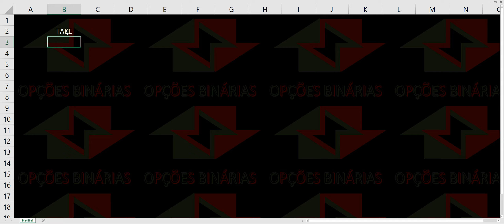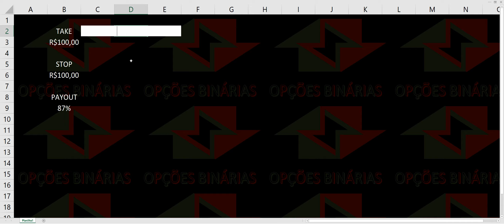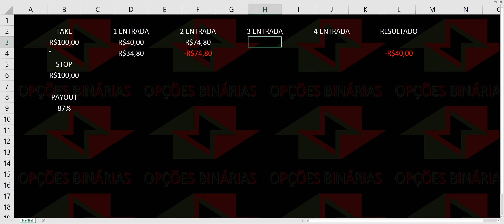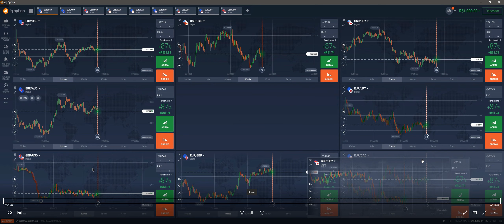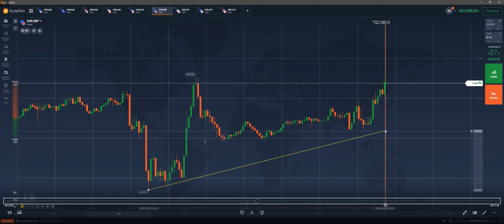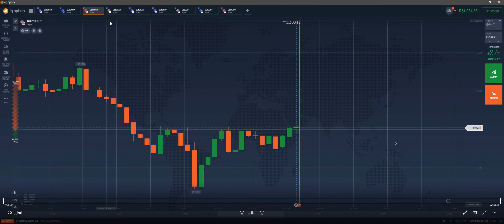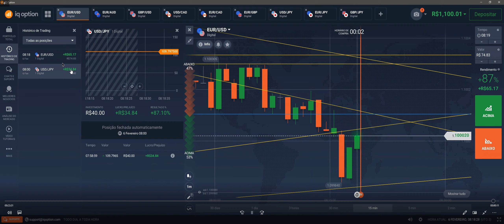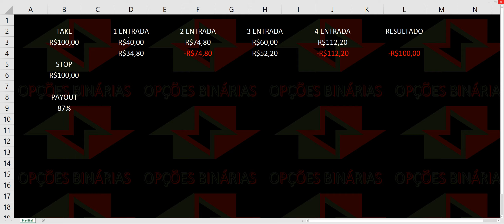FAÇA R$100,00 POR DIA OPERANDO 15 MINUTOS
Gerenciamento e operacional que eu usava para bater minhas metas bem rápido quando não tinha muito tempo para operar.